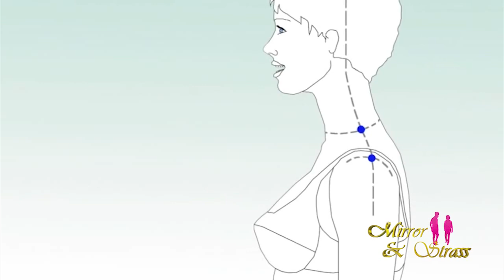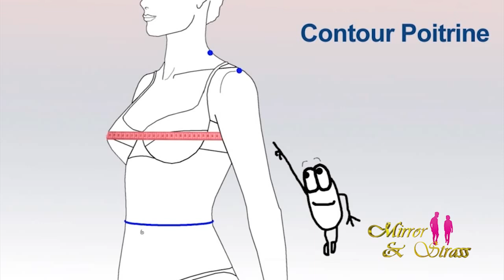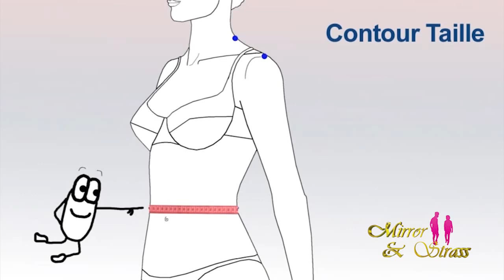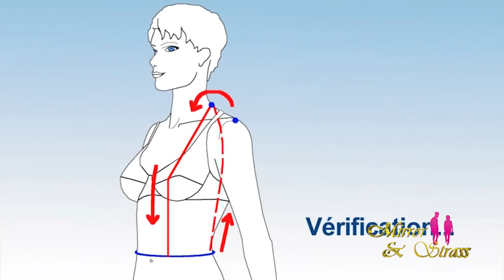MIRROR and STRASS : 21 Janvier 2014